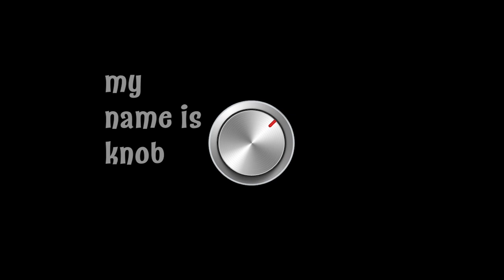Coco's Big BROTHER !? ~ Crash Bandicoot: Cortex Strikes Back ~ EP. 1 Cole Solo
ALSO THE FISRT OFFICIAL OUTRO EPISODE ??! WHAT !!

JestGame Socials !